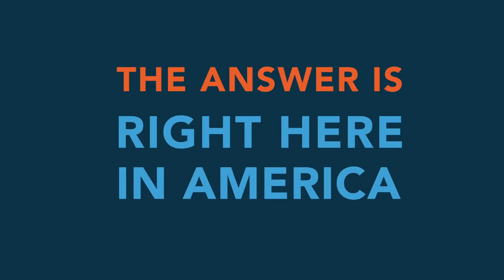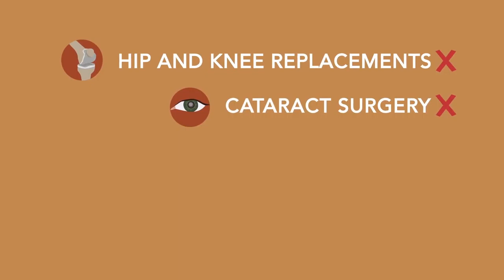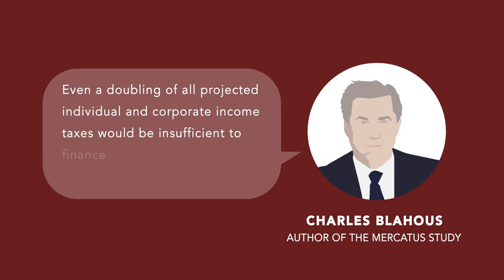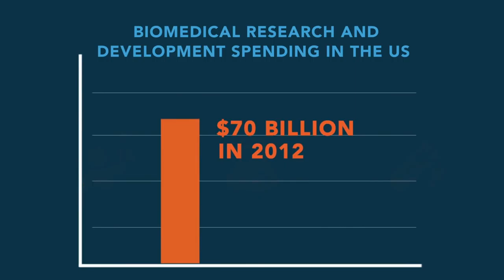What's Wrong with Government Run Healthcare